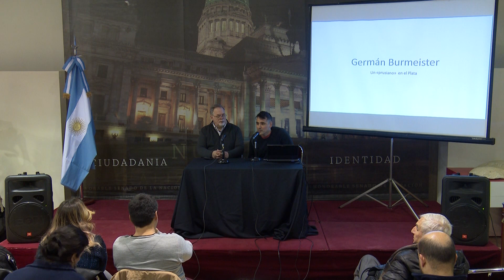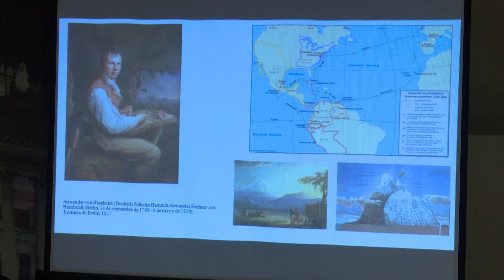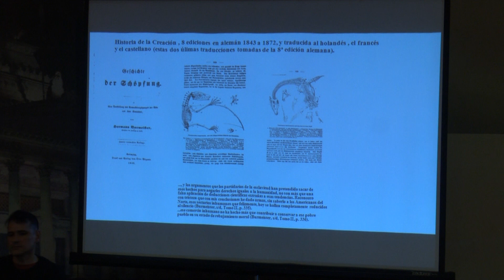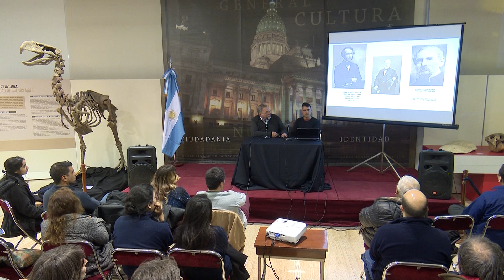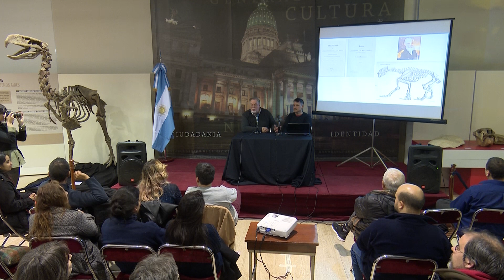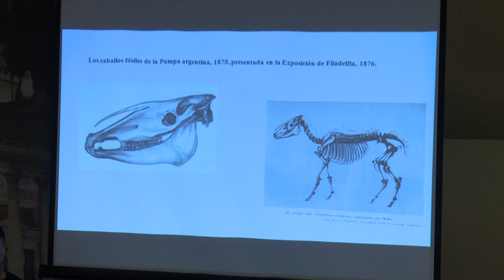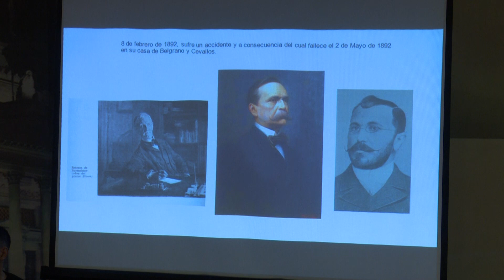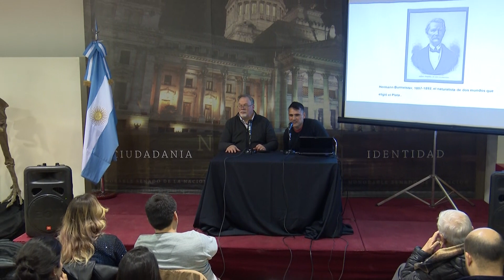"GERMÁN BURMEISTER, EL CIENTÍFICO DE SARMIENTO" CHARLA CULTURA H.S.N. 08-08-19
Charla "Germán Burmeister, el científico de Sarmiento"
La charla se realizará en el marco de la muestra "La Argentina Prehistórica. Un paseo desde sus orígenes a la megafauna" y estará a cargo de Mariano Bond.

Lugar: Museo Parlamentario Senador Domingo Faustino Sarmiento, Hipólito Yrigoyen 1702 (esquina Solís)    |